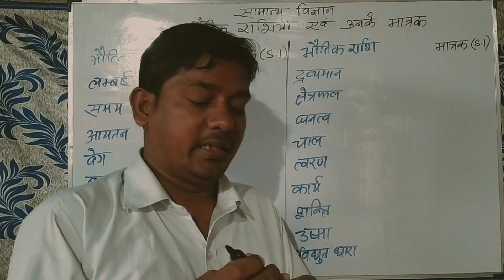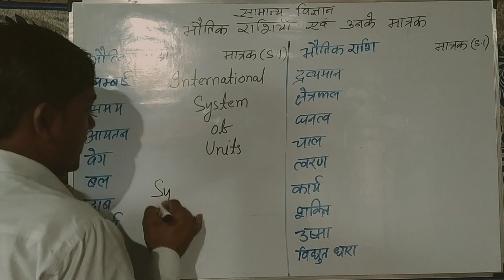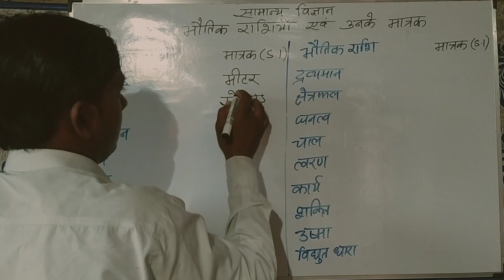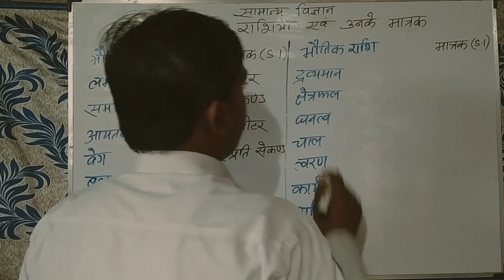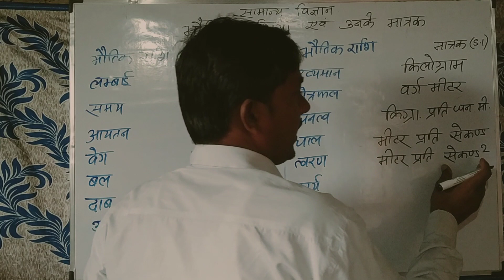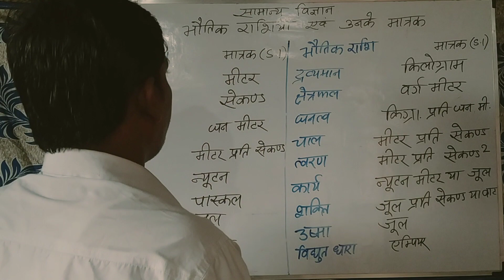Bhautik rashi aur unke S.I Matrak | GK vigyan SI Unit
about video
भौतिक राशियां और उनके एस आई मात्रक की जानकारी बिल्कुल आसान पल भर में याद करें
बल  त्वरन लंबाई घनत्व विद्युत धारा चाल आदि का एस आई मात्रक क्या होता है
Bhautik rashi aur unke SI matrak

 दोस्तों नीचे जो लिंक दिया जा रहा है वह मंत्रिमंडल के सभी वीडियो का  प्ले लिस्ट का है